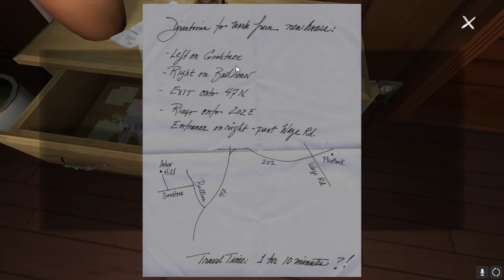10 Amazing Popular Games To Play With Non-Gamers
These 10 games will turn casual gamers into video game lovers so easy, find out which ones they are!

We all have non-gamers in our life. Wouldn’t it be great if we could get them to enjoy our pastime with us? With these 10 games, we can! If you’re trying to get your friends, family, or significant other to play video games with you, look no further than these fantastic titles, including Zelda, Diablo, and Jackbox Party Pack.

Featuring:

Overcooked
Snipperclips
Boggle with Friends
Diablo 3
Until Dawn
Lara Croft and the Temple of Osiris
Gone Home